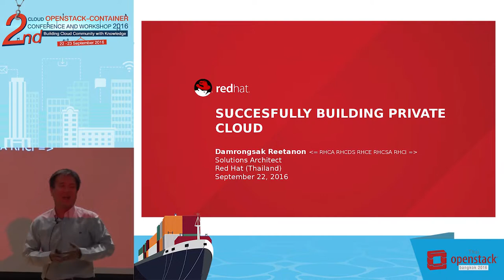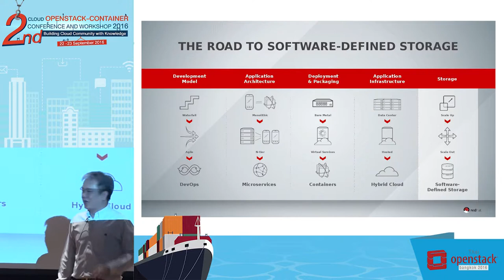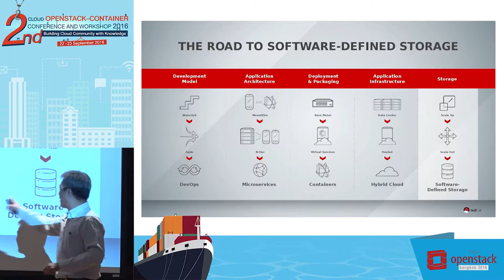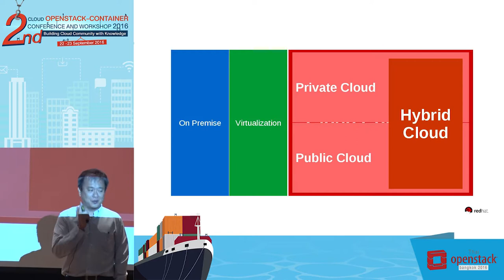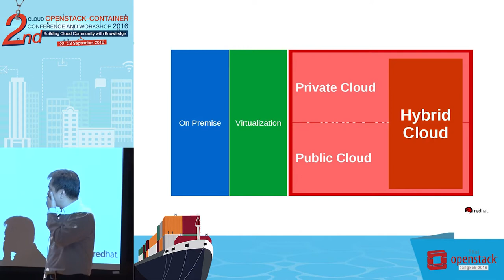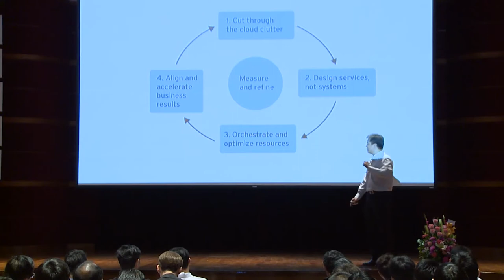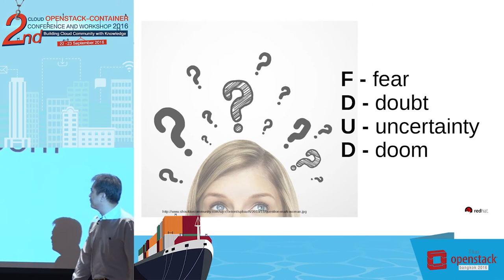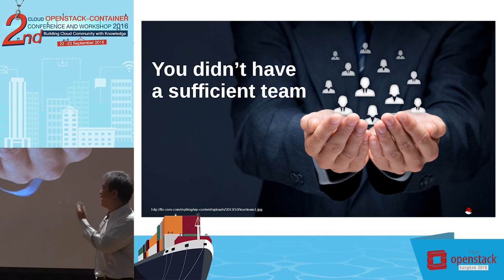Successfully building a private cloud - Damrongsak Reetanon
2nd Cloud OpenStack-Container Conference and Workshop 2016
Thursday 22 September 2016 9:20 am – 9:40 am
Keynote : Successfully building a private cloud
Speaker : Damrongsak Reetanon, Assistant Vice President, MFEC